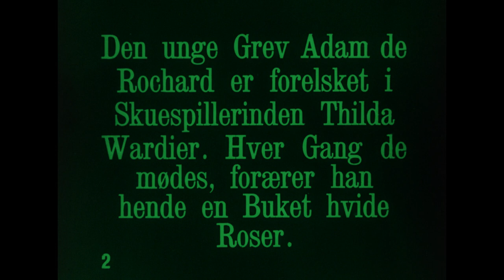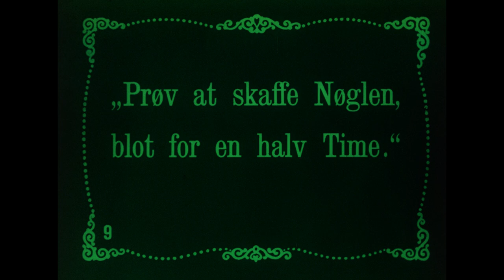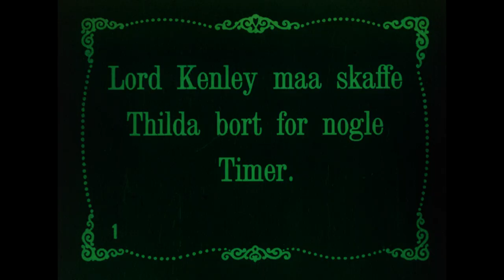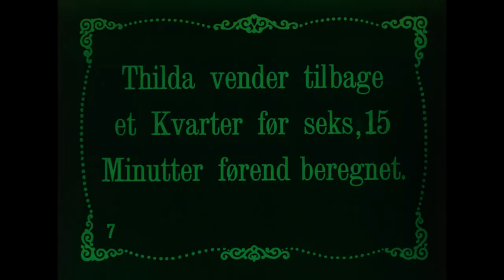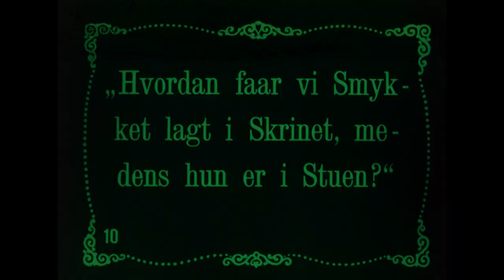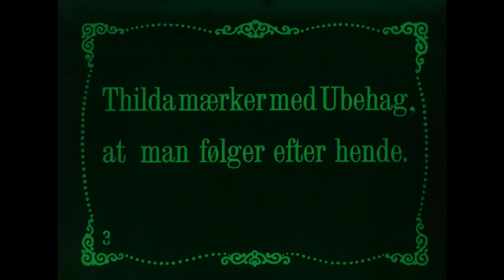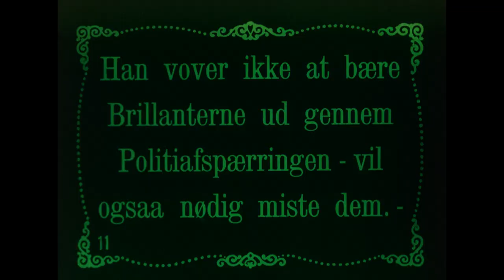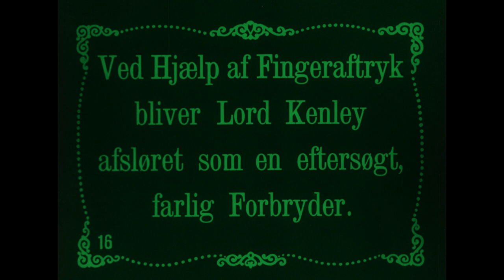The White Roses (1916) [ English subtitles] / Die weißen Rosen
1916 silent film from Germany.
Synopsis: Thilda must find the culprit who stole her borrowed jewelry in order to clear herself from suspicion.

Made by Projektions-AG Union
Directed by Urban Gad